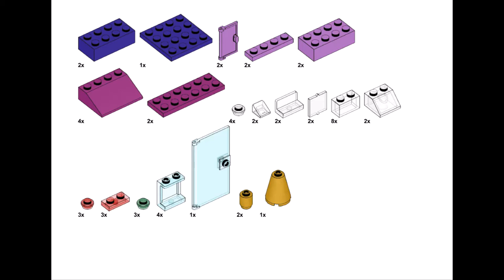ICE CREAM PARLOR Lego classic 10715 ideas How to build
How to build a Ice cream parlor with Lego classic 10715 ?
Following these instructions, you can build a Ice cream cafe from only  the parts of the Lego Classic 10715.